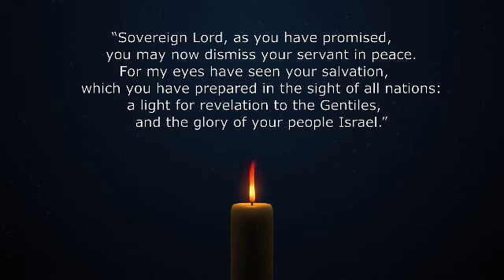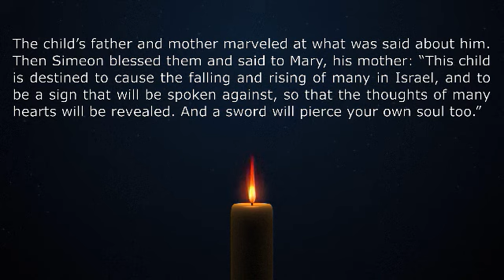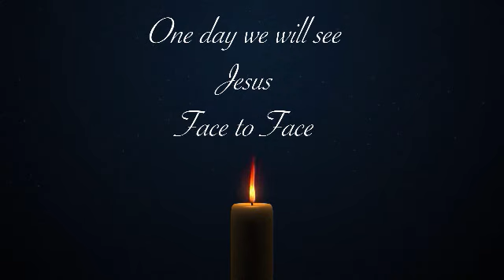A journey to Christmas - Day 21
Today we are lead by Nick in our advent devotions